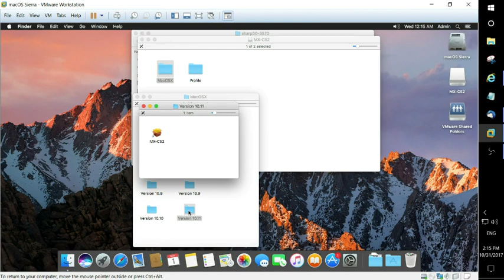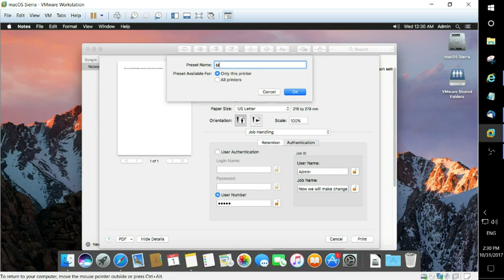Installing a Sharp driver on a Mac, using presets and user number codes